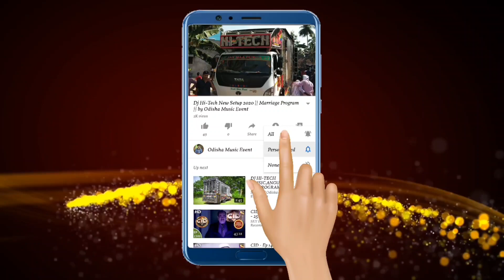Dj GreeN Music New Setup 2022 Angul, Talamul Jatra Night Program Heavy Bass | Odisha Music Event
Visit Again.